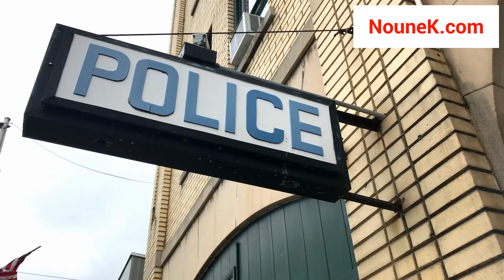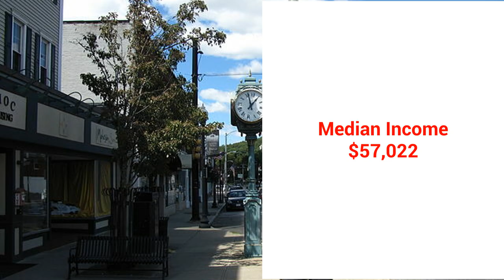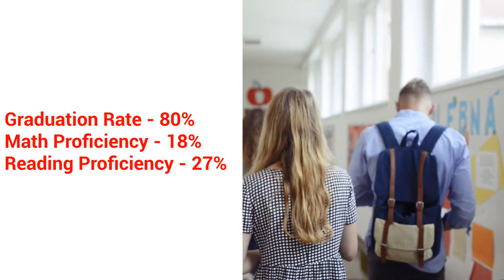10 Most AFFORDABLE Places to Live in MASSACHUSETTS - without breaking the bank!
Most Affordable Places in Massachusetts, Massachusetts real estate has a reputation of being expensive, especially in Boston and the surrounding towns but did you know that there are extremely affordable towns where the household income is pretty high and you can live very comfortably? These 10 plus 3 bonus towns might not have a big night life or things to do, but if that's not your interest, you will enjoy the natural beauty of MA and the communities of these small and not so small towns very much. If you want to retire in Massachusetts or you have remote work and don't need to be close to Boston or any other major city, these towns might be just the right fit for you. to search for properties and feel free to reach out to me to schedule a consultation

Photos by
Museon, Daderot, John Phelan, Protophobic, Simtropolitan, Sprew, Beyond My Ken